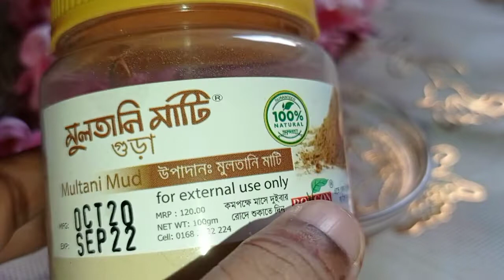শীতে স্কিনকে উজ্জ্বল ও মসৃণ রাখতে বানিয়ে নিন এই ফেসপ্যাক।